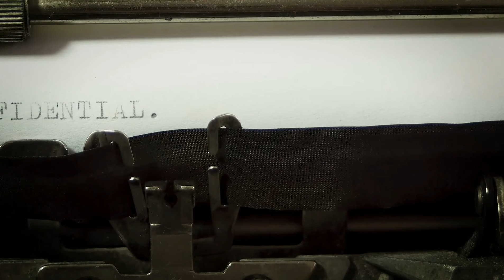Typing Keyboard Remix | Relaxing Music & Video